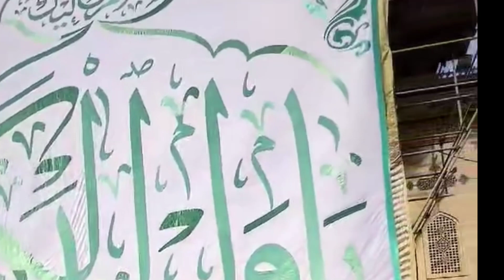Hazrat Ali Ki Wiladat | Mola Ali Ki Wiladat | Birth Anniversary of Hazrat Ali